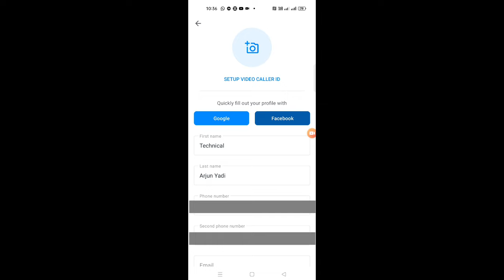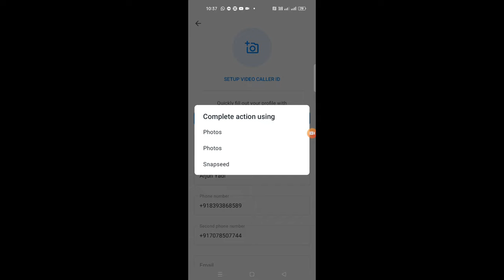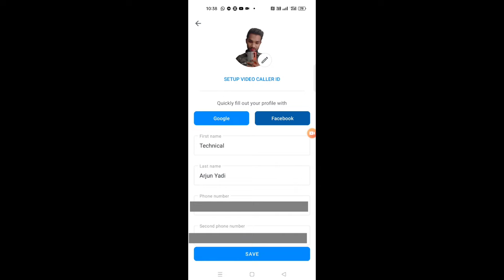truecaller me photo kaise lagaye|| how to set profile photo on truecaller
dosto aaj hum bat karne wale hai ki aap  truecaller me apna photo kaise ser kar sakte hai taki hamara photo dusre parson ko dikh sake jise hum call karte hai 🔥